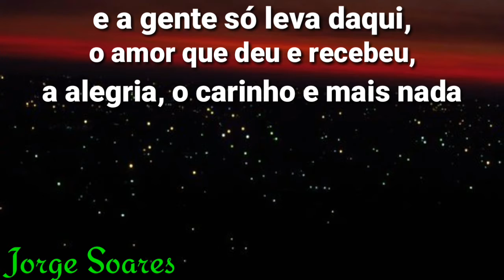MENSAGEM DE BOA NOITE - Descansa em Deus.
Boa noite, tenha uma noite de sono tranquilo, na paz de Deus.